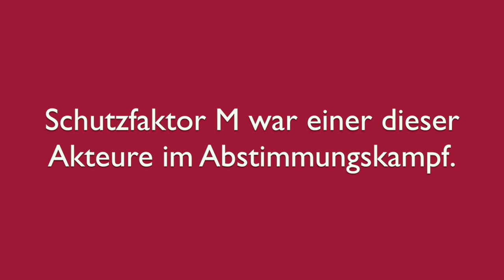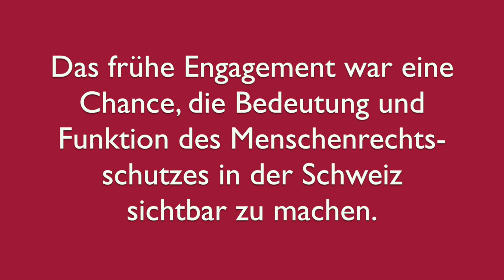Eine Woche danach: Bilanz zu SBI-NEIN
Andrea Huber, Initiantin von Schutzfaktor M - der Allianz der Zivilgesellschaft gegen die SBI, erklärt, welches für sie die Highlights und Tiefpunkte der Abstimmungskampagne waren.